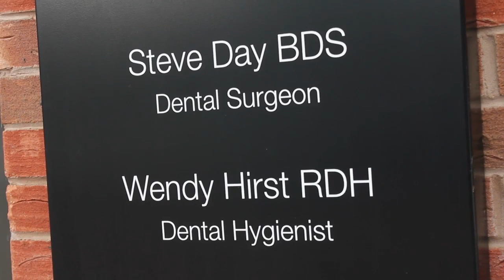The KClinic Dental Practice | Knutsford | Where Trust Meets Expectation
The Kclinic have brought to Knutsford in Cheshire our experience in all aspects of Dental Care and Dentistry, our intention to provide the highest quality of Dental Care in both your personal experience and our technical expertise

Your first visit
Your first appointment may be the most important time we'll spend with you. We'll discuss your goals and your past and present dental and medical history. Expect to spend about an hour with us.

On your first visit you can expect:
A pleasant and productive experience
Questions about your concerns and your dental and medical health history
Answers about how lifestyle factors can affect your dental health
A thorough, yet gentle, examination of your teeth, gums and mouth

Prevention is the best policy for dental health, so don't wait to make an appointment. Call us to schedule a time that's convenient for you.

Opening Hours
Saturday by arrangement only
Sunday closed
For busy people with hectic business commitments we can tailor treatment around your diary schedules

Free Examination
Free examinations for all children of registered patients at the Kclinic is our policy but bringing children in the holiday period for dental health checks is convenient and now we are offering orthodontic checkups for all our children when they start to lose those 'baby' teeth

Your Experience!
It can light up a room and change our mood, but having confidence in your smile can be dependent on the state of your teeth. Crossing or poorly spaced teeth, discolouration and unhealthy gums can be a thing of the past and, with our Hi-Tec equipment along with our trained and friendly staff, you can RELAX knowing you are in good hands at the KClinic

At the KClinic we provide
Routine dental care
Dental Hygiene
Children of our patients examinations Free of Charge
Periodontal therapy (Treatment of gum disease)
Tooth whitening
Smile Makeovers
Dental Implants
Invisalign (invisible tooth straightening)
Root-Canal Treatment
New for 2012 No Drill Filling
Private car park via NCP car park off Tatton Street